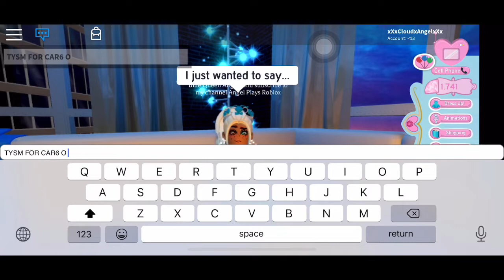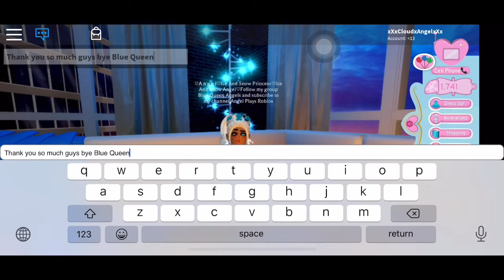THANK YOU SO MUCH AGAIN!!🎉🎊🥳